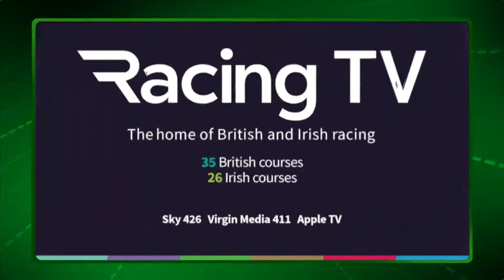Dundalk racing highlights 10th January 2020